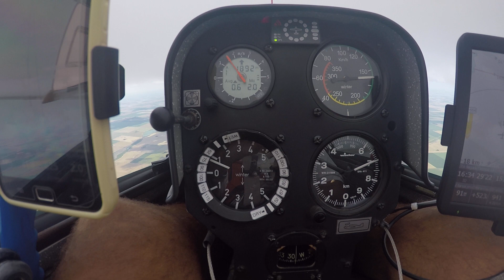Planeo en calle de ascenso - Glider streeting in clouds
Planeando muy bien en una calle de cumulus, pegado a la base, en la 7ma prueba del Campeonato Nacional de Vuelo a Vela Clase Club, en Adolfo Gonzales Chaves, Argentina. Nice glide, high LD, cloud street, at 7th task at the Class Club Nationals, A. Gonzales Chaves, Argentina, january 2019.